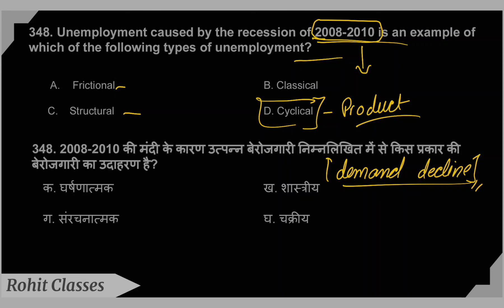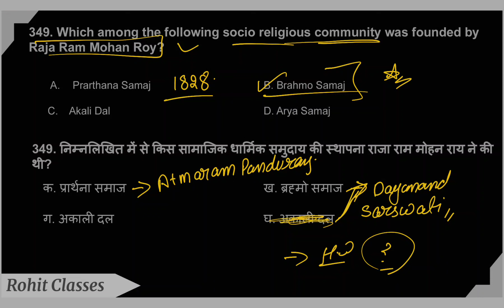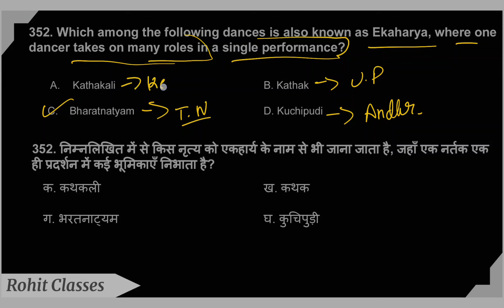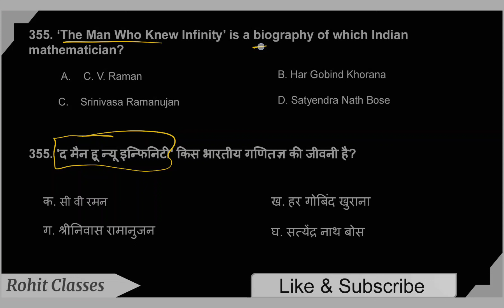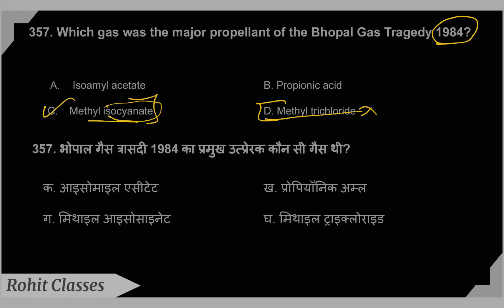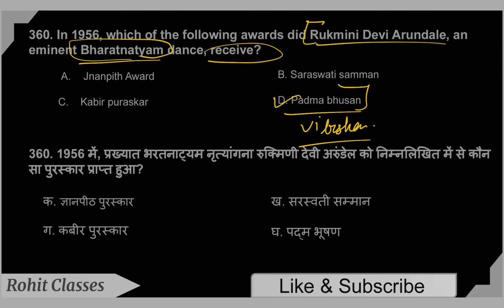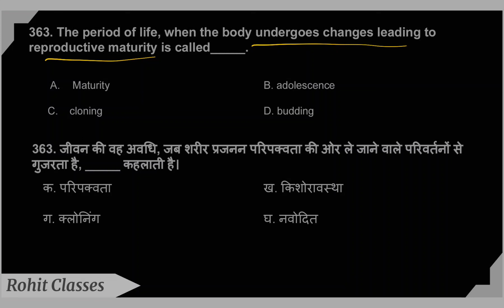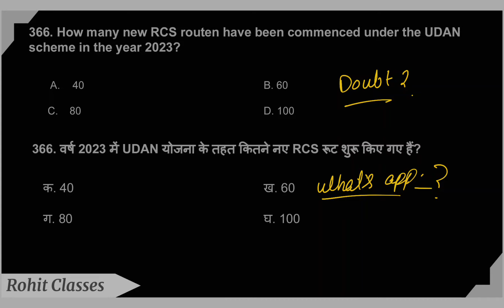Army gd Important gk gs question 2024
army exam
Rohit army classes
Army agniveer gk live class2024
Army gk gs marathon class
Army gk question
Army Agniveer gk question
Army agniveer gk gs
Army online class
Army gd test paper 2024

army exam marathon class
army gd exam
army gd exam gk marathon class
indian army exam 2024
indian army exam paper

 army agniveer previous year question paper pdf
army agniveer paper
agniveer army gd paper 2024
army agniveer gd model paper 2024
army agniveer gd model test paper 2024
army agniveer model test paper 2024
army gk
agniveer army gk gs
army gk questions,army gd gk
gk gs army agniveer
agniveer army gk
army agniveer gk
agniveer army gk question
indian army gk
army gk marathon
army gd gk questions
army gk marathon class 2024
army agniveer gk gs class
army gd gk gs
army gk gs 2024
army study gk 2024
army gd maths class
army maths class
army maths
army gd maths live classes
army gd maths topic wise
maths class for army gd
army gd maths question
agniveer army maths
army gd maths questions
army gd maths live class
agniveer army tradesman maths class
gd maths
army gd maths practice set
army agniveer maths
age maths
army maths marathon class
maths percentage for army
army maths syllbus
age maths questions
indian army practice paper
army practice set
indian army practice set